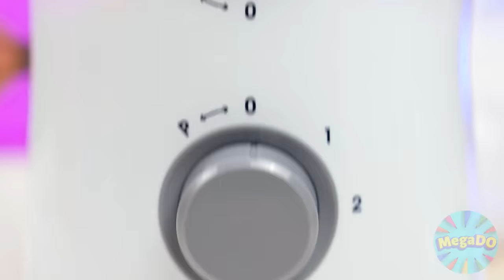Reto De Cocina Yo vs Abuela | Situaciones Divertidas de Comida por Mega DO Challenge